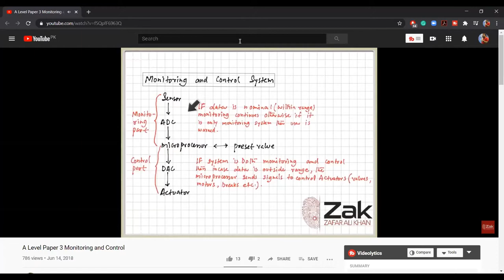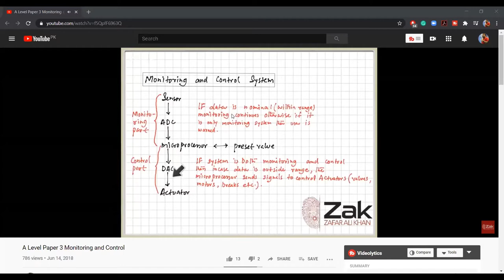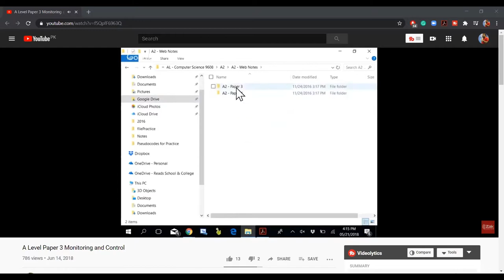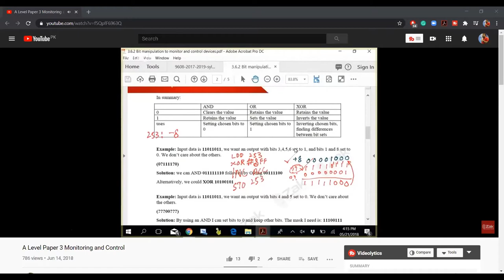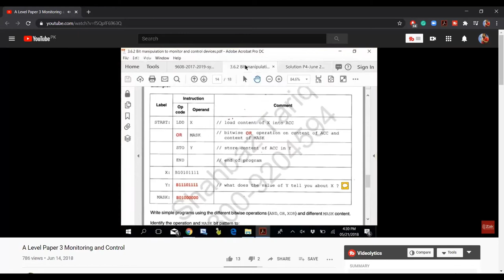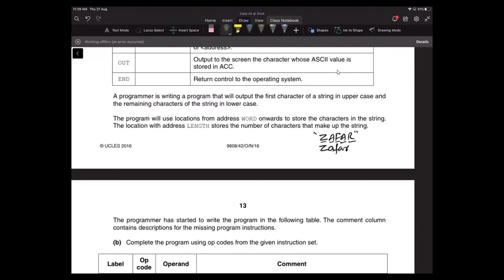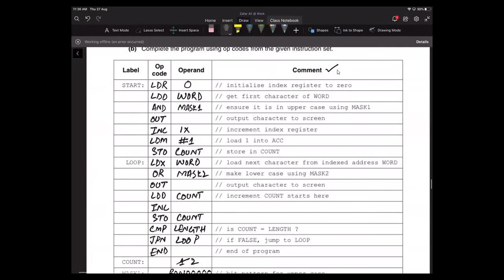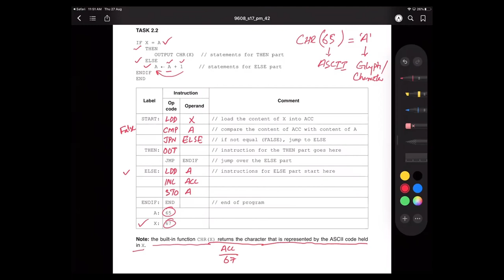CPU Architecture | Part 10 | Bit Manipulation 2/2 | Past Papers | A-Level | By ZAK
4 Processor Fundamentals
4.3 Bit manipulation
Show understanding of and perform binary shifts
logical, arithmetic and cyclic Left shift, right shift

Show understanding of how bit manipulation can be used to monitor/control a device, Carry out bit manipulation operations & Test and set a bit (using bit masking)

INTRODUCTION:
Zafar Ali Khan "ZAK" is an A and O level Computer Science Pakistani educator, entrepreneur, and former programmer. He supports a free online education platform to impart O and A level resources. His resources include notes, video lectures, online discussion groups, and a full website.